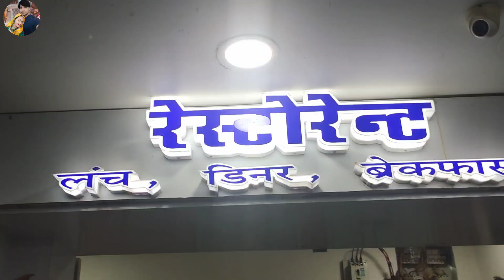diner in hotel Arora dream sujangarh || arun sujangarh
lunch in hotel Arora dream sujangarh || YouTube earning small party me and my wife || arun sujangarh